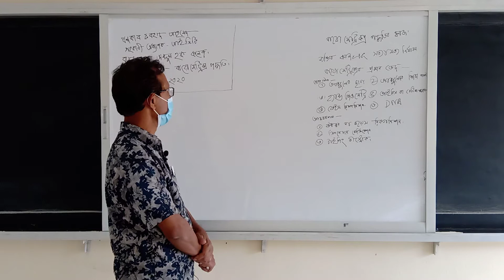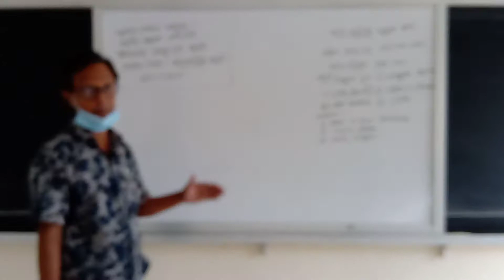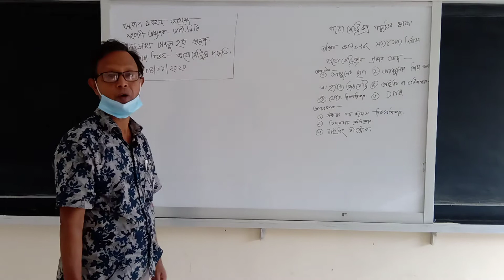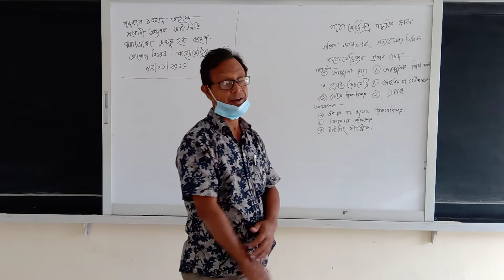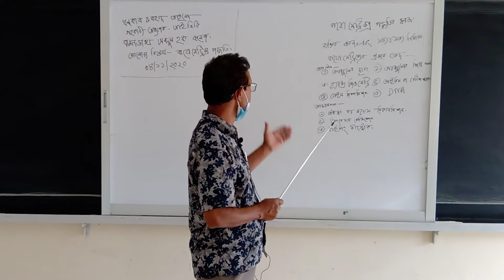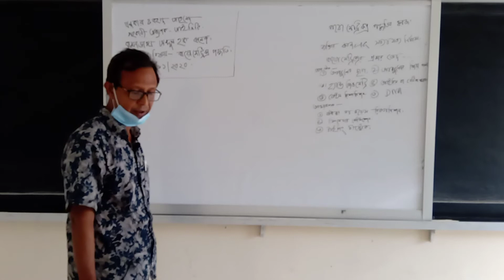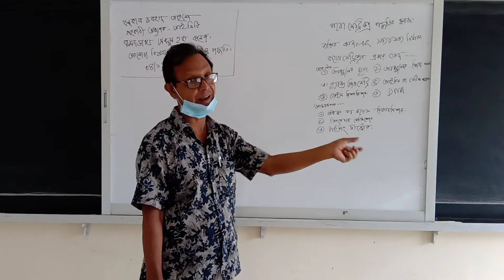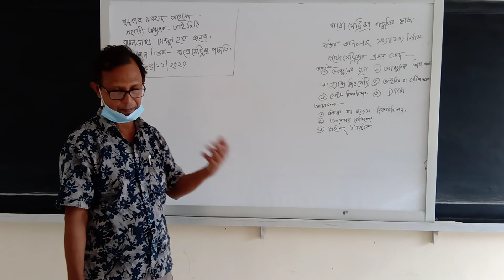বায়মেট্রিক পদ্ধতি কি?